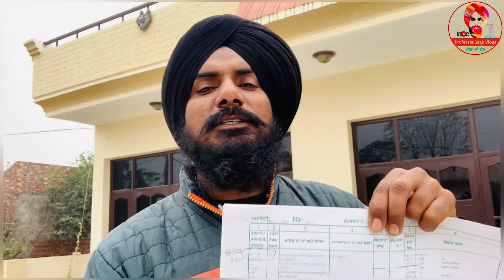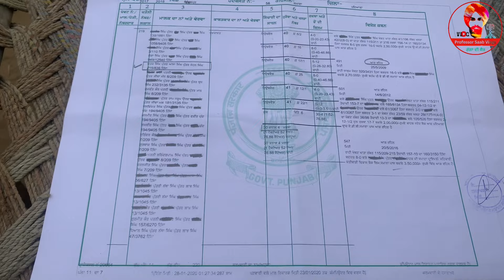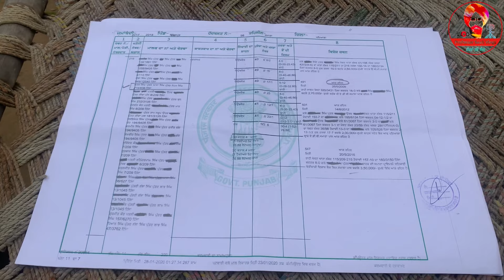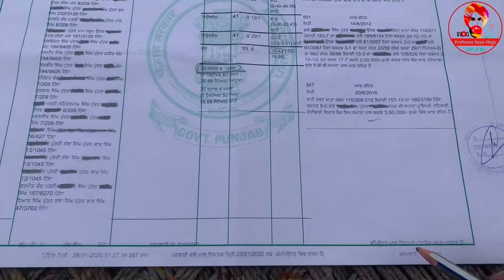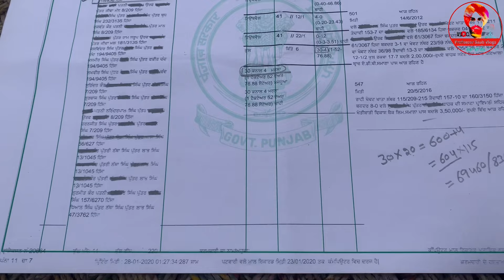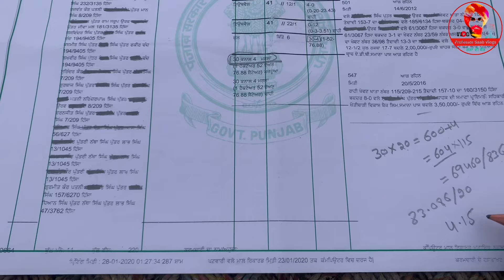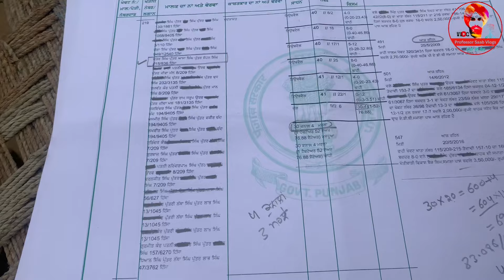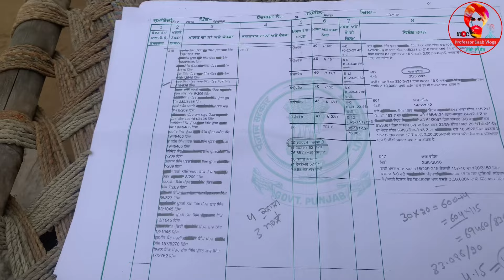ਫਰਦ ਜਮਾਂਬੰਦੀ ਪੜ੍ਹਣੀ ਤੇ ਮਾਲਕੀ ਦੇ ਹਿੱਸੇ ਕੱਢਣੇ ਸਿੱਖੋ | How to Read Fard Jamabandi? fard ⁠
ਆਓ ਫਰਦ ਜਮਾਂਬੰਦੀ ਪੜ੍ਹਣੀ ਤੇ ਮਾਲਕੀ ਦੇ ਹਿੱਸੇ ਕੱਢਣੇ ਸਿੱਖੀਏ | How to Read Fard jamabandi ? @Professorsaabvlogs
How to read fard ?
professor saab vlogs,
fard,jamabandi,
fard jamabandi punjab,
jamabandi fard,
punjab fard,
calculate share in jamabandi,
land record,
punjab jamabandi,
farad kive kadiye,
fard online
fard kaise nikalte hein?
fard vicho hissa kiwe kadida hai?
fard kiwe download krie?
ਫਰਦ ਵਿੱਚੋਂ ਹਿੱਸਾ ਕਿਵੇਂ ਕੱਢੀਦਾ ਹੈ?
ਖਸਰਾ ਨੰਬਰ ਤੇ ਖਤੌਨੀ ਨੰਬਰ,ਜਮਾਂਬੰਦੀ ਕੀ ਹੁੰਦੀ ਹੈ?
Jmabandi ki hundi hai?
ਫਰਦ ਵਿੱਚੋ ਹਿੱਸਾ ਕੱਢਣਾ ਸਿੱਖੋ
fard vicho hissa kadhna sikho
जमाबंदी में हिस्सा कैसे निकले सरल वह आसान तरीका
ਫਰਦ ਨੂੰ ਪੜ੍ਹਨ ਦੀ ਜਾਣਕਾਰੀ
Hisse kadna
ਹਿੱਸੇ ਕੱਢਣਾ,ਫਰਦ ਜਮਾਬੰਦ ਪੜਣੀ ਸਿੱਖੋ
LEARN TO READ FARAD JAMBANDI
ਅਪਣੀ ਮਾਲਕੀ ਆਪ ਦੇਖੋ !
ਜਮਾਬੰਦੀ ਫਰਦ ਵਿੱਚੋ ਹਿੱਸੇ ਕੱਢਣੇ ਸਿੱਖੋ ਪੰਜ ਮਿੰਟ ਵਿੱਚ
How to calculate share in jamabandi
ਫਰਦ ਪੜ੍ਹਣੀ ਤੇ ਮਾਲਕੀ ਦੇ ਹਿੱਸੇ ਕੱਢਣੇ ਸਿੱਖੋ
fard jamabandi,
fard jamabandi punjab,
jamabandi punjab land record fard,
difference between fard and jamabandi,
farad vs jamabandi,
fard online,
computerized fard punjab,
land record online fard,
how to get land fard online,
how to read zameen fard,
how to read fard in punjab,
fard read,
fard bray record,
how to read fard jamabandi in punjab,
punjab fard jamabandi,
fard punjab,
fard record punjab,
fard cho hissa,
fard read punjabi,
zameen fard,
zameen fard online,
fard punjab land records,
fard kive padiye,
how to find fard online,
how to see fard in punjab,
fard malkiat sample